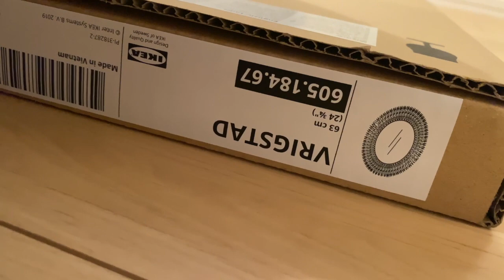【IKEA】買ってよかった物、失敗した物!!!ww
今回はタイトルにもある通り、
IKEAで買って良かった物、失敗した物を
正直レビューしました!!!笑笑

やっぱりおしゃれで
買って良かったものもいっぱいあったけど、
でも新生活で1から集めていく中で
あー、これは失敗だったな〜。笑笑
って思ったものもあったので
全部紹介してみました！！:)

これから春に新生活を迎える方も多いと思うので
この動画が参考になると嬉しいです☆

マキレナ

○動画内で紹介した収納(引き出し内収納)

○海外が好き!!!